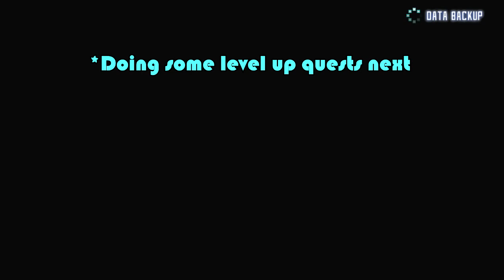♦62 SAO: Hollow Fragment | Sugu | What will mom think :(